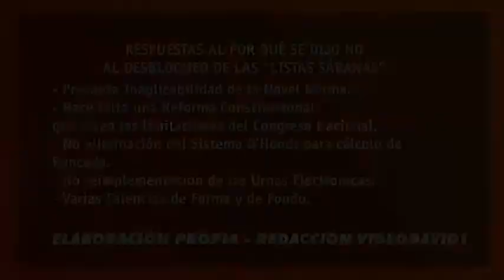Informe Especial VD1: ¿Por Qué se rechazó el Desbloqueo de las Listas Sábanas?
En Este Informe, están las respuestas a la Ira Ciudadana contra los Senadores, que rechazaron la implementación de Listas Desbloqueadas.
©VD1 2012